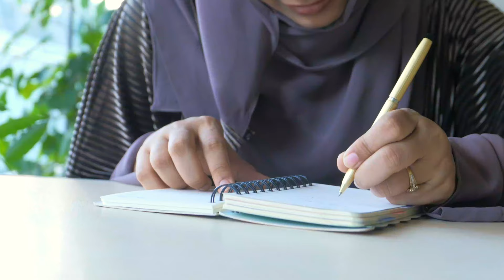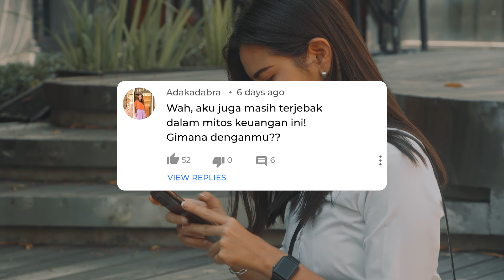5 Mitos Keuangan yang Bikin Kita Salah Kaprah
Siapa yang mengira kalo mewujudkan keuangan itu harus berdarah-darah dulu, mengencangkan ingkat pinggang dan menurunkan gaya hidup ?

0:41 "Kalau Mau Beli Rumah, Ga Perlu Ngurangin Gaya Hidup?"
1:46 "Dikit-dikit Self Reward, Salah Gak Sih?"
2:37 "Hobi Gak Bisa Jadi Sumber Rezeki?"
3:28 "Cicilan Itu Oke Buat Mahasiswa?"
4:27 "Jago Atur Uang Itu Bisa Instan?"

Apa Itu Finansialku?
Finansialku adalah satu-satunya perusahaan perencanaan keuangan di Indonesia yang memiliki penasihat perencanaan keuangan pribadi, media keuangan pribadi, dan aplikasi perencanaan keuangan. Kami sudah terdaftar di OJK, Kemkominfo, dan Fintech Indonesia. Data seluruh nasabah akan aman karena kami sudah terlisensi ISO 27001.